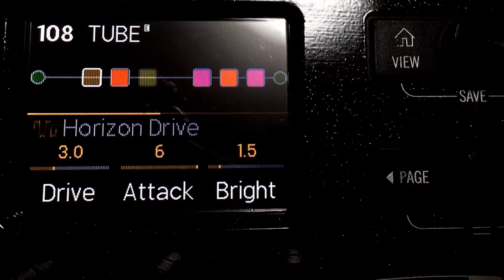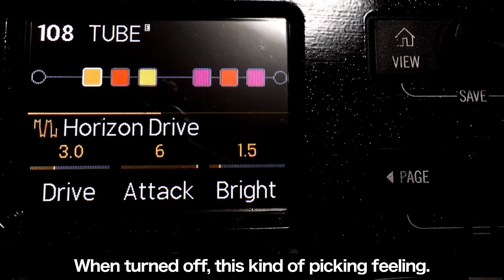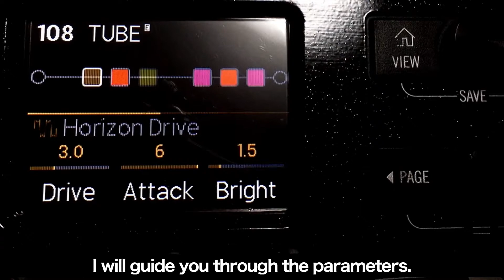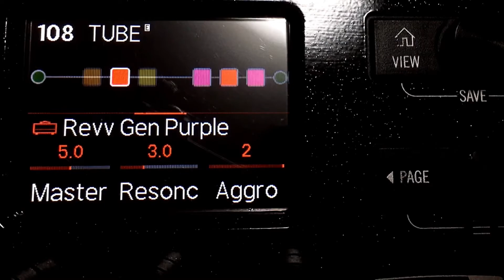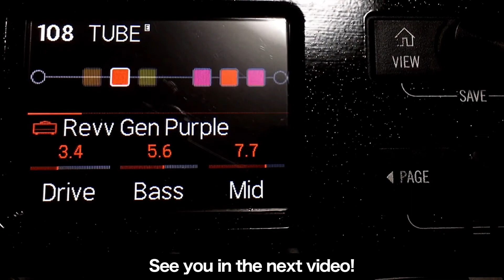LINE6 HX STOMPで、春畑道哉（TUBE）サウンドを作ってみた。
BOSS MS-3

ボード
rockboard 4.1
4.1は楽天にしか現時点で無いですね。。

BOSS EV-30

AMT SS-30

digitech DROP

ワイヤレス
BOSS WL-60

☆再生リスト☆

☆関連動画☆